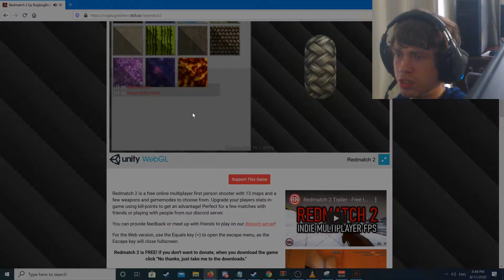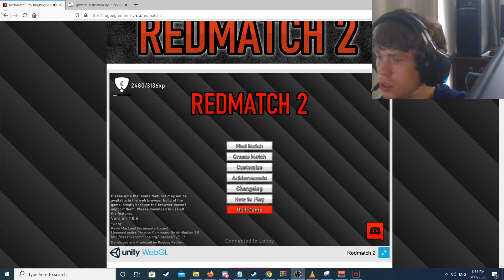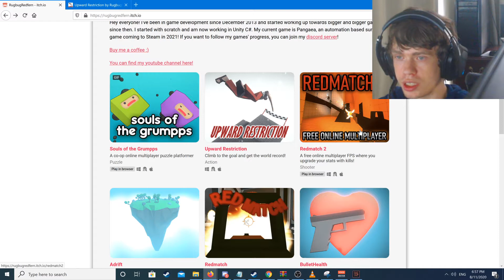Two awesome multiplayer games by RugBugRedFern. Souls of the Grumpps and RedMatch2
0:00 REDMATCH2
6:16 Souls of the Grumpps
I’m working on improving my English. It isn’t my first language, so please excuse any mistakes.
I made my own small video game, and someone made a video playing it. I enjoyed watching it, so I wanted to make such videos for other people who make such games themselves.
Every day, I make at least one video with small indie games.